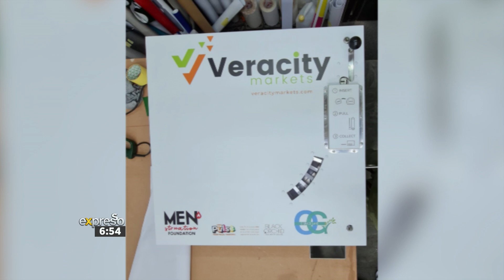Sanitary Pad Vending Machine to be launched in Cape Town